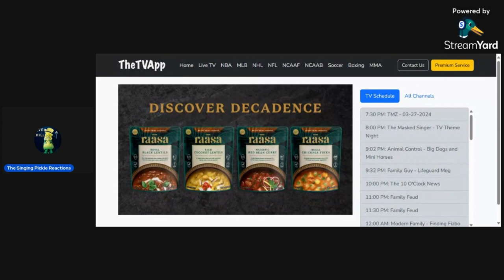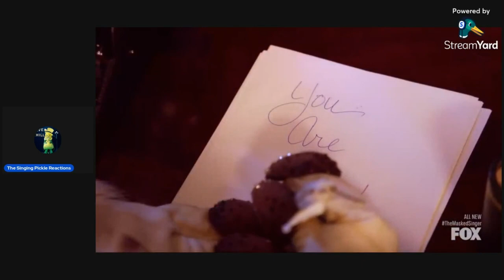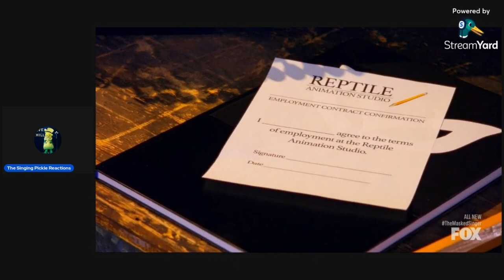The Masked Singer Season 11 Episode 4 - TV Theme Night Reaction